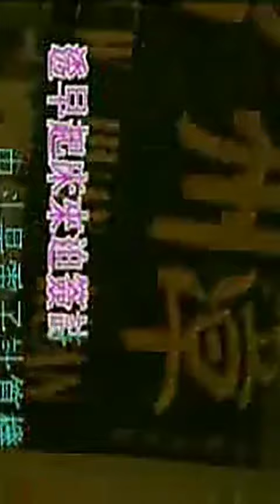Joyce Lim#童欣。什么乐